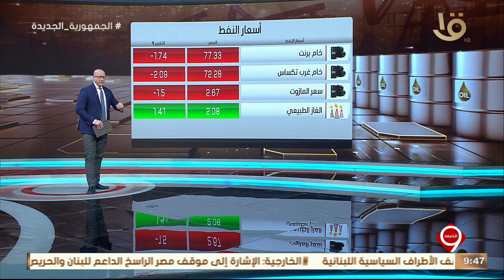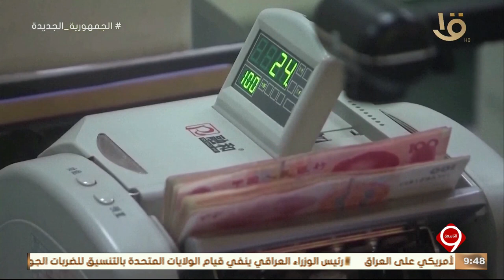نشرة التاسعة | أهم أخبار المال والأعمال